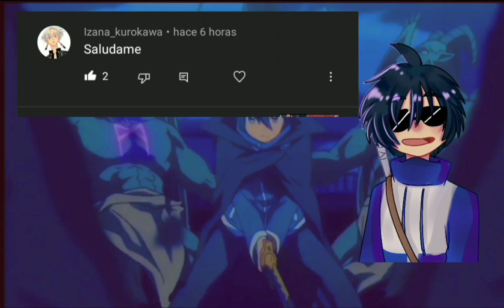El atleta y la chica gotica [Merryweather] 《Fandub Español》 5ta parte Final?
Hooo si!!! Ya llego la 4ta parte de wsta linda historia de amor!! Ya falta poco para su final!

Creador: MERRYWEATHER
Traduccion:Moon

Chica gotica: Mariana